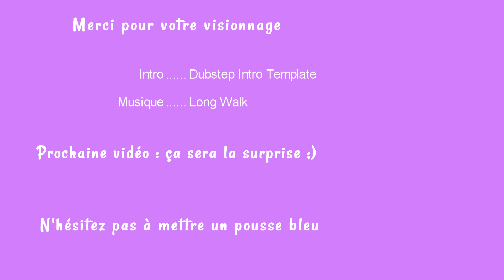Tuto Couture :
Je reviens aujourd'hui avec une nouvelle vidéo et un nouveau tuto, j'espère qu'il vous plaire et que vous trouverez pleins de bons chocolats :p

A bientôt

SOUTIENS MA PASSION
✍ commente la vidéo, like la, partage la sur la toile  :)
👓 Regarde la publicité en entier sur Youtube
💌PENSE AU feemaincouture quand tu partages tes réalisations sur la toile !!

🧶Surjeteuse : Pfaff element